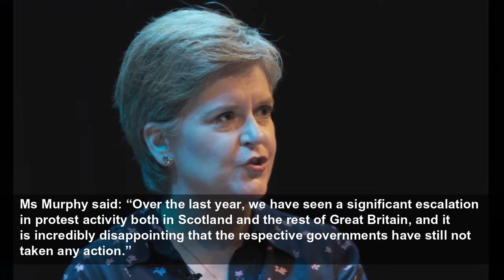Westminster urged to follow Sturgeon’s lead on abortion ‘buffer zones’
Westminster urged to follow Sturgeon’s lead on abortion ‘buffer zones’ - The First Minister said her government would ‘safeguard the access of women to abortion services without harassment or intimida...
The Independent
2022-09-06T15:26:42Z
Green MSP Gillian Mackay has already brought forward plans for a member’s bill at Holyrood to create the zones, with a consultation having taken place.
Ms Sturgeon has now confirmed her government “will work with Gillian Mackay and MSPs across the chamber to safeguard the access of women to abortion services without harassment or intimidation”.
Clare Murphy, chief executive of BPAS, said this was a “significant step forward” but was also “woefully overdue”.
Ms Murphy said: “Over the last year, we have seen a significant escalation in protest activity both in Scotland and the rest of Great Britain, and it is incredibly disappointing that the respective governments have still not taken any action.”
She added: “We will work with the Scottish Government and Parliament in the coming year to ensure that meaningful measures are enacted as a matter of priority, and that any proposals address the needs of both women and abortion providers.
“Legislation to establish buffer zones around abortion clinics are a simple solution to a national problem.
“We urge the new government in Westminster to follow the lead set by Nicola Sturgeon and pledge to address the intimidation of women and healthcare staff seeking to access and provide a safe, legal NHS-funded healthcare service.”